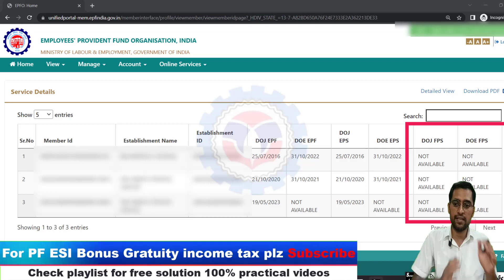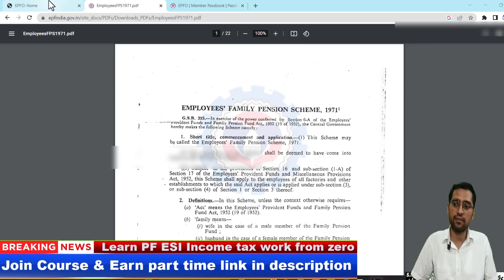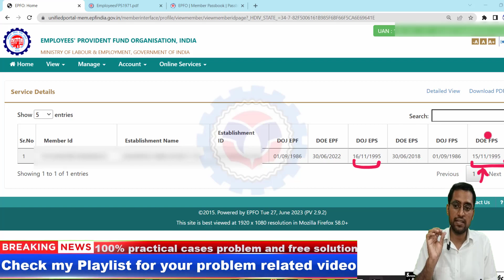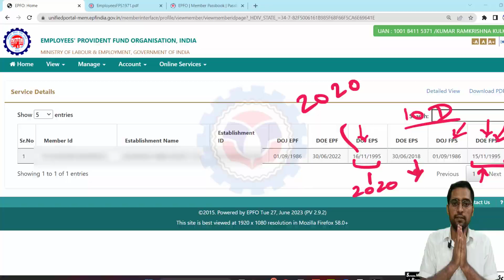😲 What is FPS in EPF ? क्या गड़बड़ है ये ? FPS क्या है UAN-PF Portal पर Service Details में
1. Confusion about your PF balance, your PF statement
2. Confusion when filling the appropriate forms  - Applying for Provident Fund(PF) (Form 31)  withdrawal for different needs like Illness, Marriage, Construction  or Purchase of House
3. Full and final PF settlement ( PF  Pension  Interest) Form 19 10c
4. Merging two or more UANs in one UAN (Form13)
5. Transfer of old company PF into new company id. (Form 13)
6. Apply for Member Pension after age 58 year (Form 10D)
7. PF Death Claim filling Form 20 , 10 D, 5 IF
8. Fresh PF E nomination or make new Nomination
9. UAN Activation ( Open a PF account )
10. PF KYC update
11. PF Rules & Procedures
12. Find any status of filled PF Forms

     Labour Laws
1. Monthly Payroll processing of clients in MS Excel & Software having employee strength around 1000 Employees.
2. PF ESI registration
3. PF ESI monthly returns
4. PF ESI Notices Litigation and Assessment
5. Labour License ( State & Central )
6. Factory License
7. Food License (FSSAI)
8. MSME UDYAM CERTIFICATE
9. Professional Taxes